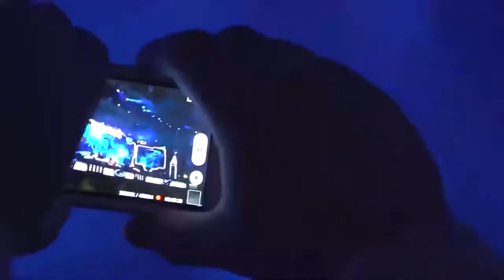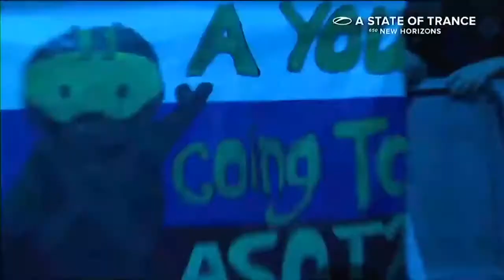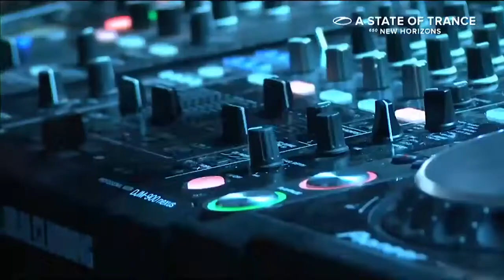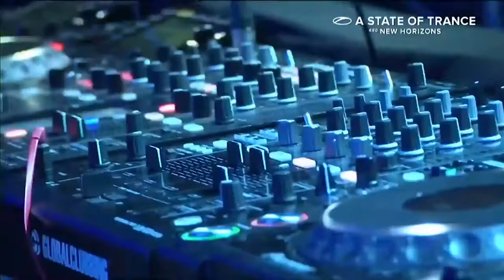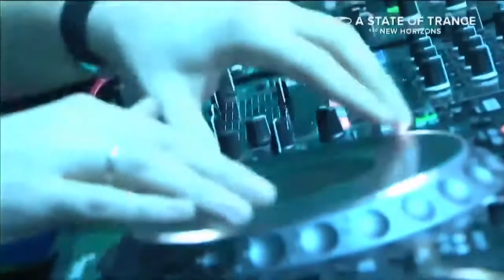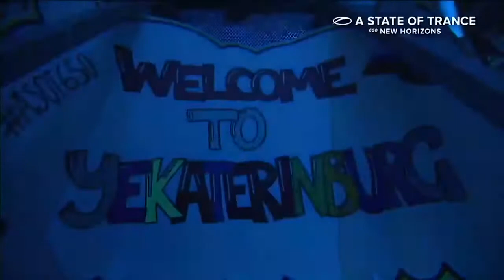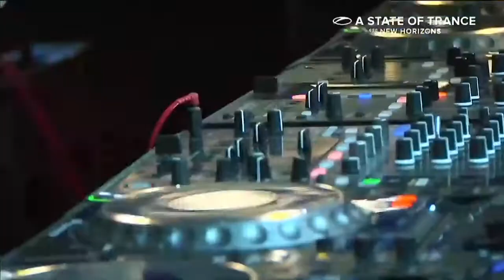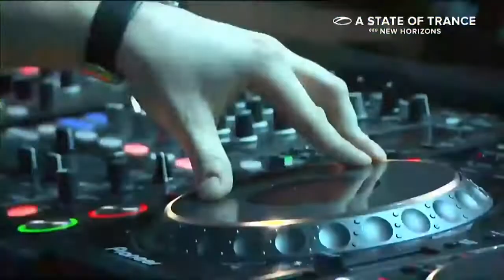Alexander Popov - A State of Trance 650, Yekaterinburg, 2014